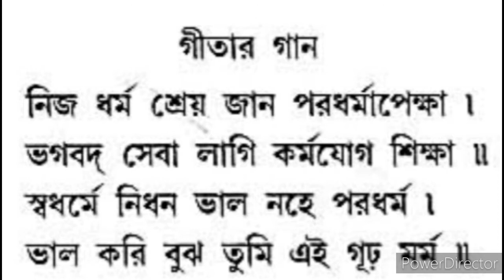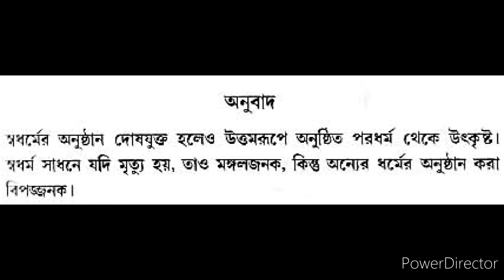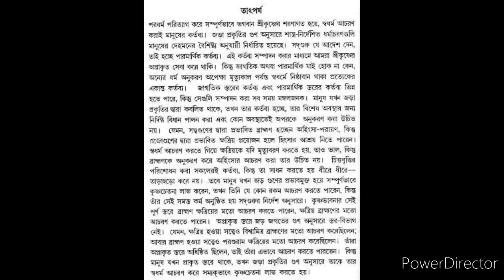শ্রীমদ্ভগবদগীতা, তৃতীয় অধ‍্যায়, শ্লোক-৩৫ বাংলা অর্থসহ গীতা পাঠ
শ্রীমদ্ভগবদগীতা, তৃতীয় অধ‍্যায়, শ্লোক-৩৫ বাংলা অর্থসহ গীতা পাঠ গীতা পড়ুন আদর্শ জীবন তৈরি করুন। হরে কৃষ্ণ।